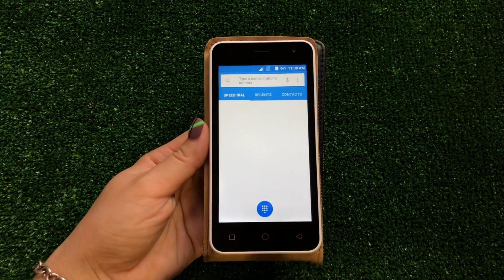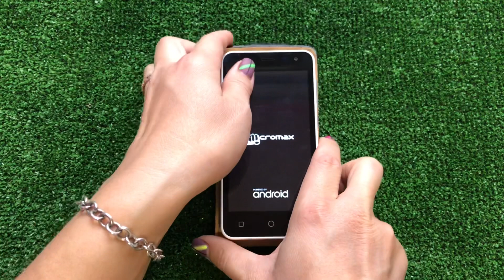Micromax Q415 Canvas Pace 4G Phone review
Specifications
Operating system: Android 5.1.1 Lollipop
Processor: 4-core Qualcomm Snapdragon 210 MSM8909 1.1 GHz, Adreno 304 graphics.
Memory: 8 Gb of internal memory, of which ~ 4 Gb is available to the user, support for memory cards up to 32 Gb. 1 Gb RAM.
Screen: 4.5 "(FWVGA), 480x854 pixels.
Camera: Main: 5 Mp, Front: 2 Mp
Number of SIM: 2 (microSIM), Megafon operator's SimLock.
Standards and bands: LTE 1800 / LTE 2300 / LTE 2600 / LTE 800, UMTS 2100 / UMTS 900, GSM 1900 / GSM 850 / GSM 900
Overall dimensions: 134x68x11 mm
Weight: 148g
Battery: Li-Ion, 1800 mAh

Технические характеристики
Операционная система: Android 5.1.1 Lollipop
Процессор: 4-х ядерный Qualcomm Snapdragon 210 MSM8909 1.1 GHz, графическая подсистема Adreno 304.
Память: 8 Gb внутренней памяти, из которой пользователю доступно ~4 Gb, поддержка карт памяти до 32 Gb. 1 Gb RAM.
Экран: 4.5" (FWVGA), 480x854 пикселей.
Камера: Основная: 5 Мп, Фронтальная: 2 Мп
Количество SIM: 2 (microSIM), SimLock оператора Мегафон.
Стандарты и диапазоны: LTE 1800 / LTE 2300 / LTE 2600 / LTE 800, UMTS 2100 / UMTS 900, GSM 1900 / GSM 850 / GSM 900
Габаритные размеры: 134x68x11 мм
Вес: 148 г
Батарея: Li-Ion, 1800 мАч